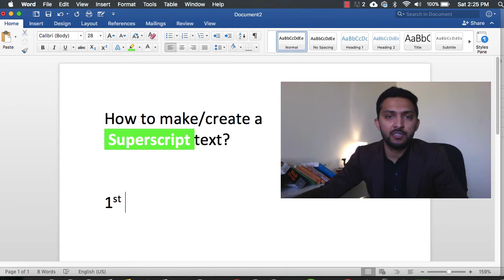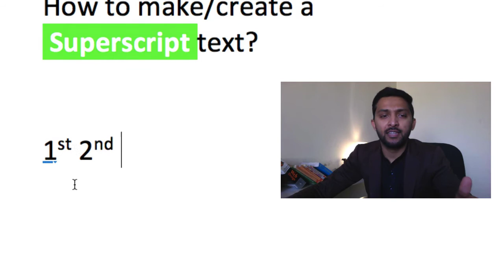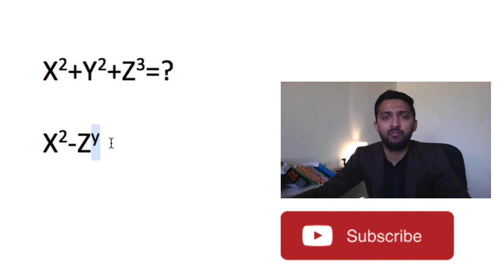How to Convert Text or Digit into SuperScript Format in Microsoft Word (X² or X Square)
In this tutorial you will learn the very easy way to create superscript from any text or numeric data.

X square + Y square = ?
X²+Y²= ?
How to get square into Microsoft Word.